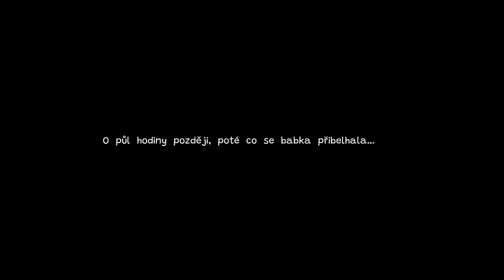Polda 2: Remástr | #3 - Podivní pacienti v Hybridáriu?!